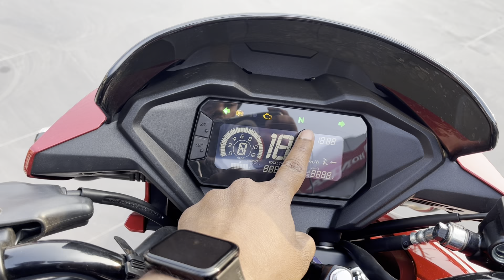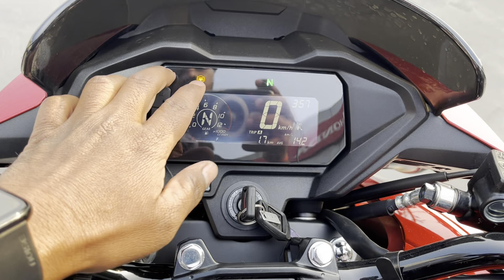2024 New Honda Sp 160 Bs6 New Model 2024 Red Colour Full Detailed Walkaround Review In Hindi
2024 New Honda Sp 160 Bs6 New Model 2024 Red Colour Full Detailed Walkaround Review In Hindi

Showroom Details :-

Horizon Honda ranchi Jharkhand
Near kokar Chowk ranchi jharkhand
Pin. 834001

Honda sp
Honda sp 160 red colour
Honda sp 160 review 2023
Honda sp 160 review in hindi
Honda sp 160 walkaround
Honda sp 160 walkaround Review
Honda sp 160 bs6 walkaround
Honda sp 160 bs7 walkaround
Honda sp 160 price
Honda sp 160 on road price 2023
Honda sp 160 price 2023
Honda sp 160 top speed
Honda sp 160 red
Honda sp 160 red colour 2023
Honda sp 160 red colour review
Honda sp 160 red metallic
Sp 160
Sp 160 top speed
Sp 160 Review
Sp 160 review in hindi
Sp 160 review 2023
Sp 160 red colour
Sp 160 red
Sp 160 honda
Sp 160 red colour 2023
Sp 160 red metallic
Sp 160 red colour review
Sp 160 price
Sp 160 on road price
Sp 160 price 2023
Sp 160 walkaround review
Sp 160 walkaround